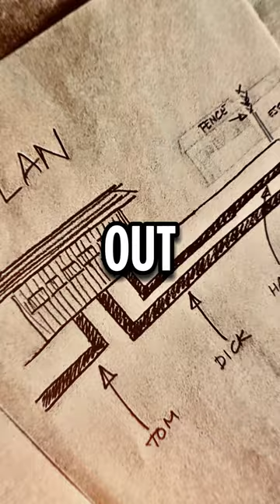The Most Daring Jailbreak of World War 2